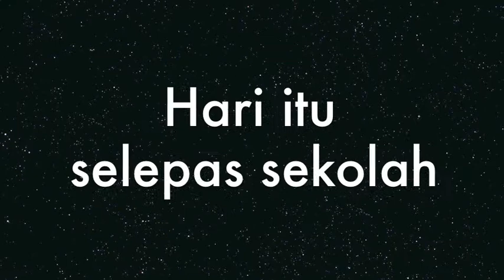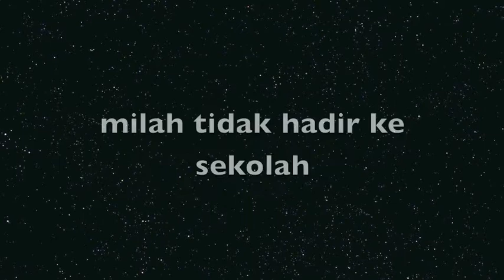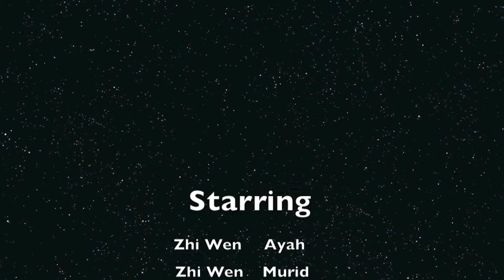DRAMA PENDEK MENCARI NAFAS BAHARU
Berikut merupakan hasil kreativiti murid-murid Sri Kuala Lumpur. Video ini dihasilkan pada 01 April 2014 bagi tujuan pendidikan pengajaran Bahasa Melayu di sekolah swasta.

kredit:
Para pelajar 9 Theta Sri Kuala Lumpur

1- Zhi Wen
2-Jane Ong
3-Givel
Tahniah diucapkan kepada semua pelajar.

-Cikgu Nurul
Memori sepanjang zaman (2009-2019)